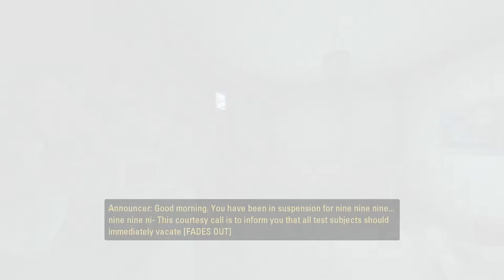Portal 2 Lets Play Part 1- Wake Up Call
Cameron dives into the world of Portal 2!